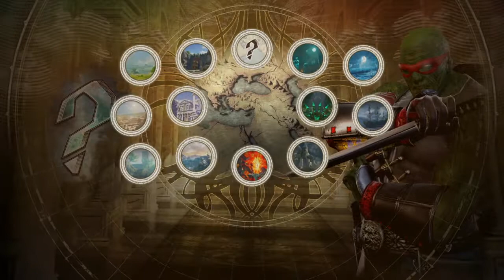(Online) [EPIC] ALL 4 TMNT TESTING THEIR SKILLS SOULCALIBUR™Ⅵ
Michael Bay